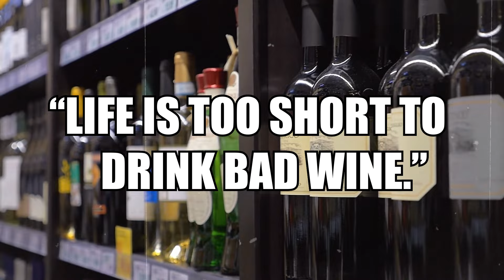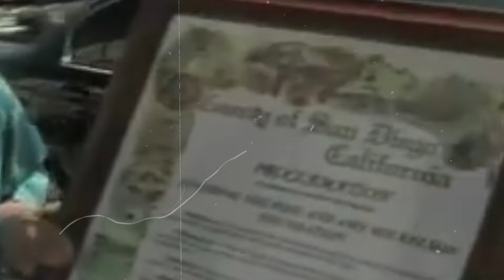The REAL Reason Phil Mickelson Joined LIV Golf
Phil Mickelson  is a golfer whose wealth and lifestyle have captured the imagination of fans worldwide.

Today we will reveal how this golfing legend made his fortune and how he spends the millions of dollars he own.

In today's video we look at The REAL Reason Phil Mickelson Joined LIV Golf

Inspired by Golf Insights, Big Boy Pants Golf, and Sporting Focus.

Inspired by The Real Reason Phil Mickelson Left for LIV Golf

Inspired by The Real Reason Phil Mickelson Left For Liv Golf | The Golf Caddy

Inspired by We NEED to Talk About Phil Mickelson...